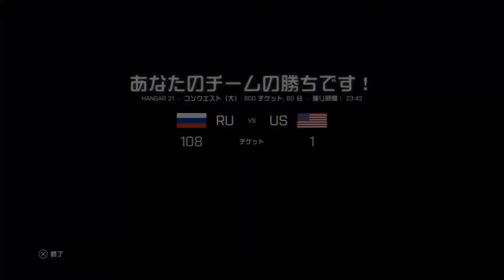【BF4】BIGBOYの戦場#69【人間大砲】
※この動画は「BIG達の戦場#67」以前に撮ったものです。
今回はソロでBF4最終DLC(?)のFinal standのマップでコンクエストやっていきます。
LNG好きよ。LMG